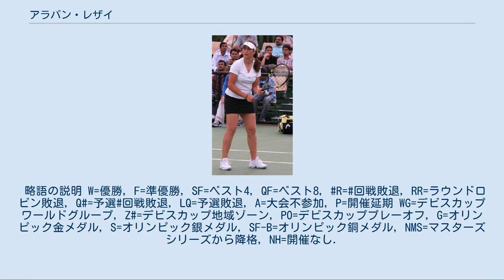アラバン・レザイ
サン＝テティエンヌ出身の人物
アラバン・レザイ（ペルシア語: ارغوان رضائی ‎, Aravane Rezaï, 1987年3月14日 - ）は、フランス・サン＝テティエンヌ出身の女子プロテニス選手。
身長165cm、体重62kgのやや小柄な体格で、ハードコートを最も得意にするベースライン・プレーヤー。
日本語では「アラバン・レゼー」の表記も多く見られる。
 レザイは父親が自動車整備士、母親は理学療法士というイラン系の家庭に生まれ、8歳からテニスを始めた。
Aravaneという名は、『スミレの花』を意味するペルシャ語である。
彼女は宇宙物理学にも深い関心を持ち、「テニス選手にならなかったら、宇宙物理学者になりたかった。選手引退後はこの道を進みたい」と話しているという。
2003年から女子ツアー下部大会を回り始め、2005年にプロ入り。
同年の全仏オープンにて、地元フランスからの主催者推薦（ワイルドカード）を得て本戦にデビューし、マリア・シャラポワとの2回戦に進出した。
2006年の全仏オープンでは予選3試合を勝ち抜き、本戦3回戦でニコル・バイディソバ（チェコ）に 1-6, 7-6, 0-6 で敗退する。
全米オープンでは本戦直接出場選手として、エレーナ・デメンチェワ（ロシア）との4回戦まで勝ち進んだ。
 2007年全豪オープンにて それからは2007年ウィンブルドンと2008年全豪オープンで3回戦進出があったが、なかなか目立った結果を出せない時期が続いた。
ようやく2009年5月、全仏オープン最後の前哨戦であるフランス・ストラスブール大会の決勝戦で、レザイはルーシー・ハラデツカ（チェコ）を 7-6, 6-1 で破ってツアー初優勝を決めた。
全仏オープン1回戦の相手は、前人未到の4大大会シングルス「60大会」連続出場に到達した日本の杉山愛に決まり、レザイは杉山を 6-3, 6-2 のストレートで圧倒した。
3回戦では予選から勝ち上がったポルトガルの16歳、ミシェル・ラシェ・デ・ブリトを 7-6, 6-2 で退け、初の4回戦進出を決める。
地元フランス人の女子シード選手だったアメリ・モレスモ、マリオン・バルトリ、アリーゼ・コルネが次々と早期敗退してゆく中で、レザイとビルジニ・ラザノの2人が4回戦まで勝ち残った。
レザイは4回戦で第1シードのディナラ・サフィナ（ロシア）に 1-6, 0-6 で完敗したが、この大会で2006年全米オープン以来のベスト16入りを果たした。
11月に新設されたコモンウェルス・バンク・トーナメント・オブ・チャンピオンズでレザイは決勝でマリオン・バルトリの途中棄権により2勝目を挙げ、大会初代優勝者になった。
 2010年のマドリード・マスターズでは、ビーナス・ウィリアムズを 6–2, 7–5 で破ってツアー3勝目を挙げた。
ボースタード大会でヒセラ・ドゥルコ（アルゼンチン）を 6–3, 4–6, 6–4 で破りツアー4勝目を挙げた。
10月に自己最高ランキングの15位を記録している。
 2011年はダラス大会で準優勝したものの、4大大会は全て初戦で敗退し、ランキングを大幅に落としている。
近年はランキングが下がり、女子ツアー下部大会でプレーしている。
略語の説明 W=優勝, F=準優勝, SF=ベスト4, QF=ベスト8, R=回戦敗退, RR=ラウンドロビン敗退, Q#=予選#回戦敗退, LQ=予選敗退, A=大会不参加, P=開催延期 WG=デビスカップワールドグループ, Z#=デビスカップ地域ゾーン, PO=デビスカッププレーオフ, G=オリンピック金メダル, S=オリンピック銀メダル, SF-B=オリンピック銅メダル, NMS=マスターズシリーズから降格, NH=開催なし.